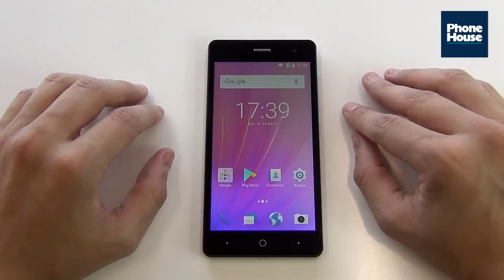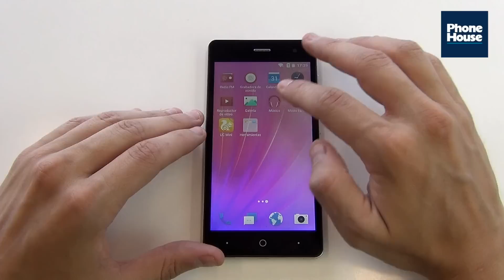Review: ZTE BLADE L7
So aún no conoces lo nuevo de ZTE, nuestro experto te cuenta todo del ZTE Blade L7. Consíguelo al mejor precio en Phone House